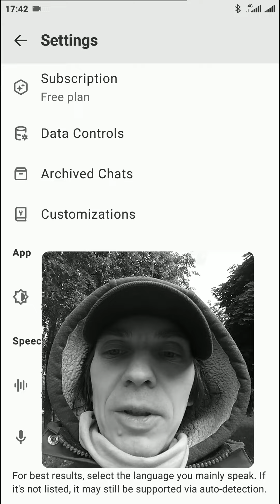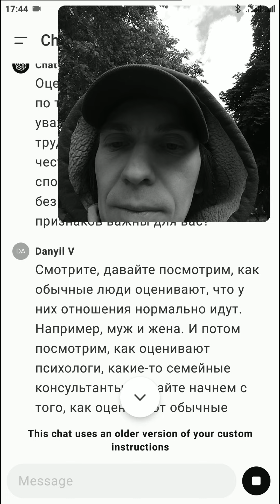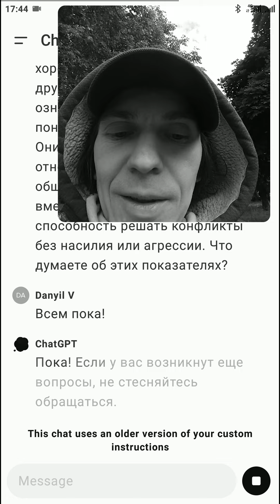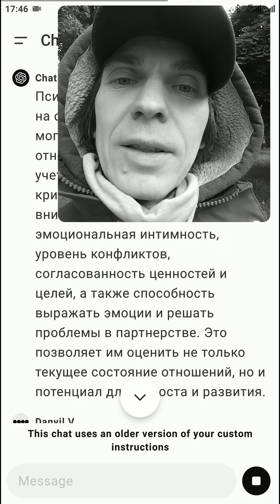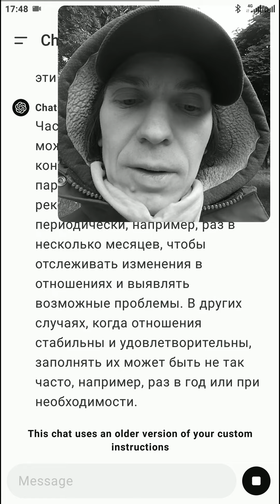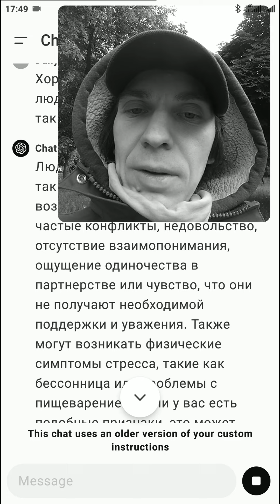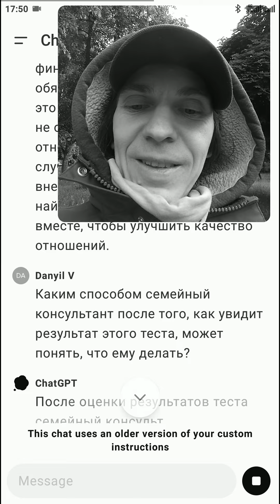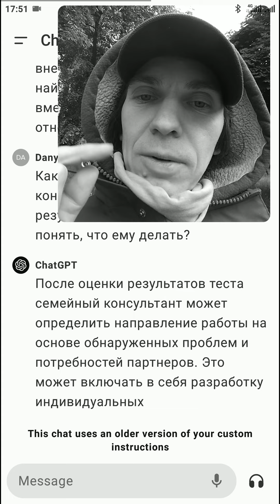Разговоры с моделями. Вып 2 - GPT-3.5 (новый интерфейс) о Оценки отношений